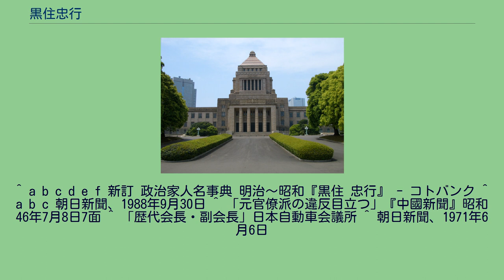黒住忠行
黒住 忠行（くろずみ ただゆき、1919年7月16日 - 1988年9月29日）は、日本の官僚、政治家。
運輸省自動車局長、参議院議員（1期）、通商産業政務次官、日本自動車ターミナル社長等を歴任した。
正四位勲二等瑞宝章。
岡山県岡山市矢坂本町出身。
1942年に東京商科大学（のちの一橋大学）を卒業し鉄道省入省。
東京陸運局長、運輸省自動車局長を経て1971年の第9回参議院議員通常選挙に全国区から当選。
1期務めた。
なお、この選挙を通じてバス協会、トラック協会、乗用自動車協会などから支援を受けたが、買収、法定外文書違反などの疑いで23人の逮捕者を出している。
1975年から通商産業政務次官。
1978年社団法人日本自動車会議所副会長。
1982年日本自動車ターミナル専務、1984年同社長。
1988年肝不全のため虎の門病院で死去。
享年69。
青山葬儀所で日本自動車ターミナル社葬（葬儀委員長・加藤昇専務）が行われた。
黒住教教主の一族であり、黒住教東京大教会所総代の黒住忠義は長男。
^ a b c d e f 新訂 政治家人名事典 明治～昭和『黒住 忠行』 - コトバンク ^ a b c 朝日新聞、1988年9月30日 ^ 「元官僚派の違反目立つ」『中國新聞』昭和46年7月8日7面 ^ 「歴代会長・副会長」日本自動車会議所 ^ 朝日新聞、1971年6月6日